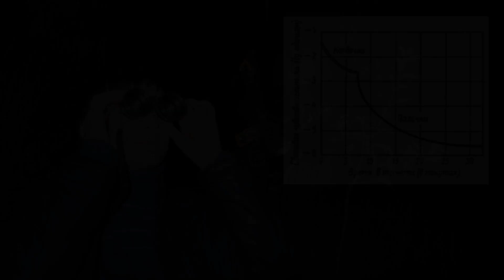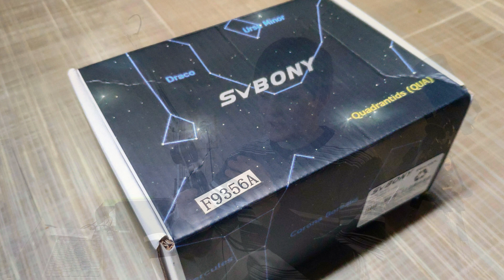Бинокль для наблюдения звёздного неба SVBONY SV407 2.1x42 мм, 26 градусов. Сверхширокоугольный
Бинокль для наблюдения звёздного неба SVBONY SV407. Обзор бинокля 2.1x42 мм, с полем зрения около 26 градусов с алиэкспресс! Сверхширокоугольный. Новый взгляд на ночное небо, новый взгляд на мир! Можно использовать и как хороший театральный бинокль.

Вы можете купить этот бинокль в официальном магазине на Али:

Регулярно публикую видео по разным темам (путешествия и  интересные места, астрономия и наука, жизнь!), так что рекомендую видео на каналах: